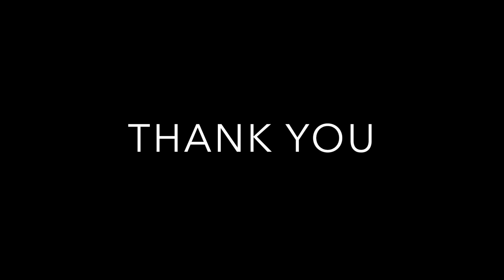National Public Works Week 2020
The theme for National Public Works Week this year is “The Rhythm of Public Works”. This year’s theme challenged me to think about our Public Works staff as an orchestra – playing a symphony of essential services – working in concert to create a harmonious and joyful place to live.

To achieve a full-scale symphony, an orchestra requires several components – strings, woodwinds, brass, percussion, and keyboards. Should any one of these elements be removed, the symphony is lost.

This year, with the impacts of the COVID-19 pandemic, our symphony could have come to a screeching halt. However, our dedicated team has persisted. Staff have continued to work hard to provide our community with the essential services they rely upon – our rhythm is unchanged.

We want to thank every single member of our Public Works staff for your hard work and dedication during these uncertain times. Your commitment to the continuation of the critical services we provide to our community makes us so proud. Thank you.

- Alan King, Director of Wichita Public Works and Utilities